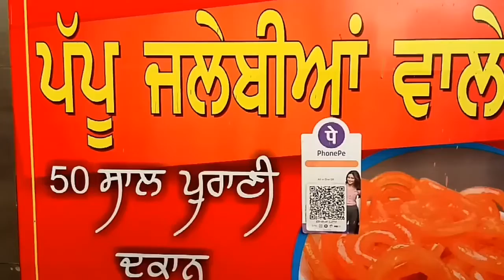Pappu Jalebiyan Walo Ki Famous Jalebi👍👍👍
PAPPU JALEBIYAN WALE
OPPOSITE KOT KARNAIL SINGH
SULTANWIND ROAD
AMRITSAR
SUNDAY OPEN
TIMING 4:00 PM TO 10:30 PM
RATING 8/10
HYGIENE 7/10
TASTE GOOD